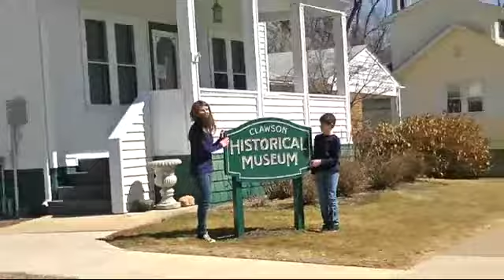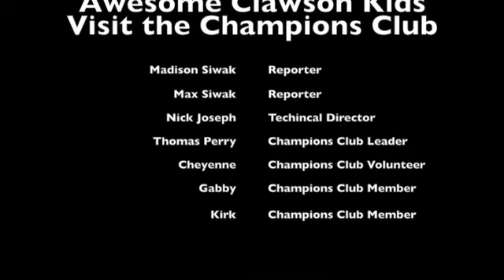Awesome Clawson Kids at the Champions Club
On March 23, 2014 - Awesome Clawson Kids paid a visit to the Champions Club